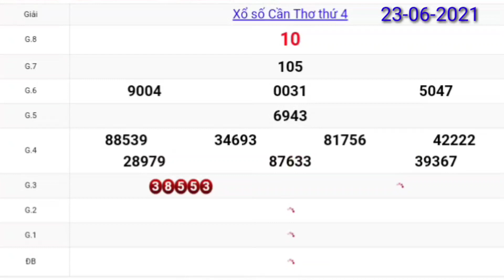XSMN • Quay Thử Dự Đoán Kết Quả Xổ Số Tỉnh Cần Thơ Hôm Nay Ngày 23/06/2021